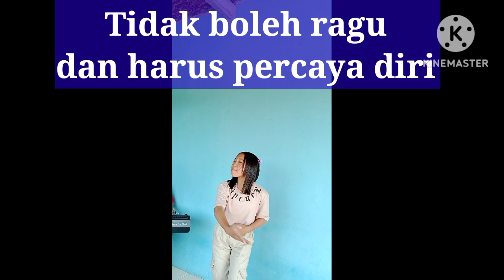BATURADEN,Anggun, Tri Hartono LANANG BANDARA MUSIK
lagu campursari Baturaden ini diaransemen kembali oleh Tri Hartono RT 1 RW 1 Kelurahan Kebokura Kecamatan Sumpiuh dengan tujuan untuk melestarikan budaya Jawa